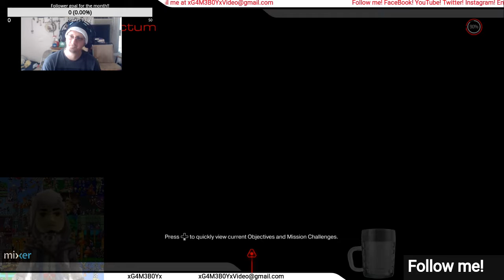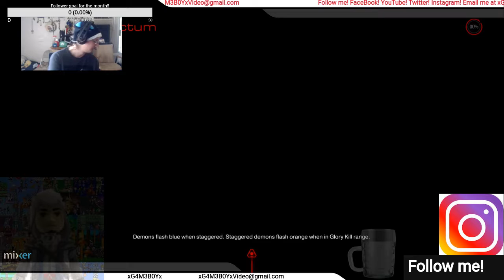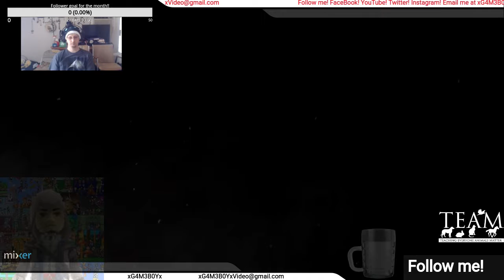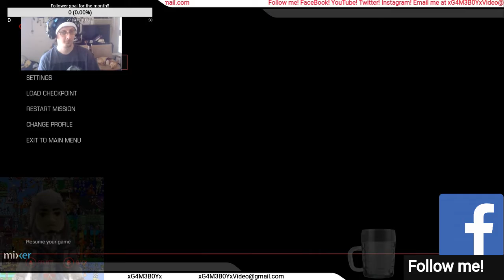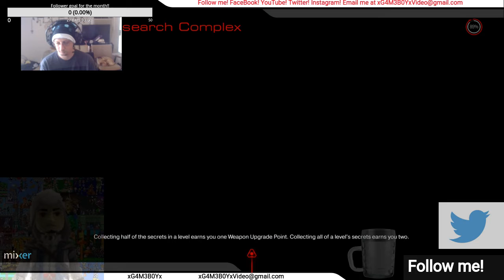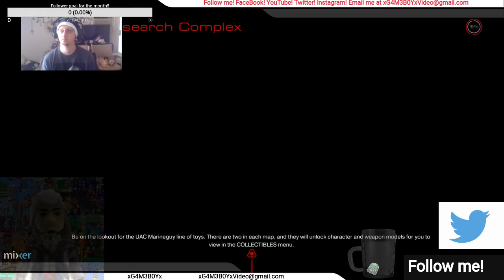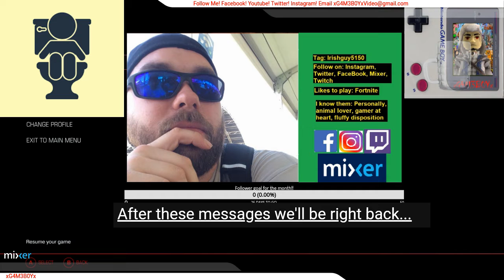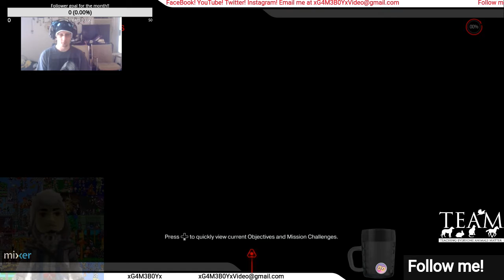My 2020 Streams (Ep 69 GIGGITY and DOOM)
More DOOM!!